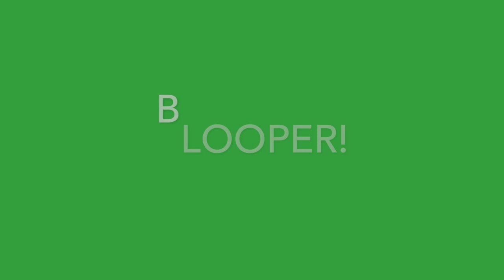I CHOPPED OFF ALL MY HAIR!!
ITEMS USED:
(couldn't find the exact one)
Clippers: